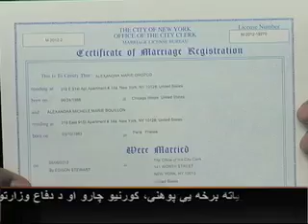BRESHNA OMARKHEL LIVE FROM THE ELECTION POLLS (PASHTO)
TV Ashna's reporter Breshna Omarkhel live from the Voting Polls from Lorton, VA via Skype